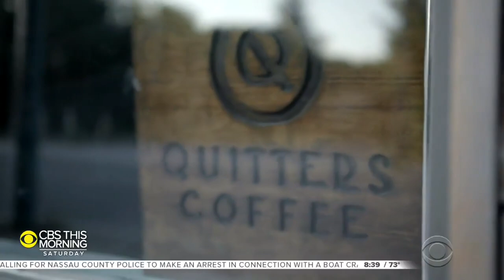Singer Kathleen Edwards on why she stepped away from music, and why she came back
Kathleen Edwards was one of the most acclaimed young songwriters on the indie music scene in the early 2000s. When her fourth album, "Voyageur," became her highest-charting album yet, Edwards stepped away from music and opened a coffee shop called Quitters in Ontario, Canada. After a request for a collaboration from country star Maren Morris, Edwards found herself writing music again and came out with a new album, "Total Freedom." She speaks to Anthony Mason about why she made the career switch and how it feels to be a singer again amid the coronavirus pandemic.